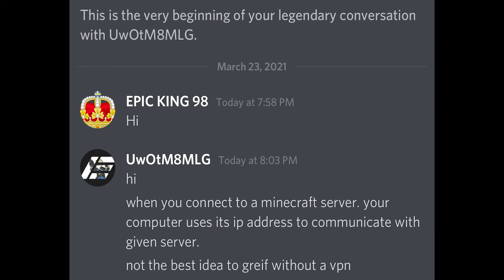Minecraft Griefing Salty kid Tries to DDOS Me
welp I dont know what to say XD, Hope you guys enjoyed this video it was inspired by Covah.

The story was I basically joined a random SMP server and one if the people in the server was being pretty homophobic and calling me a f*g for no reason, he randomly died and I took his crap (obviously) and he tried to kill me but I killed him again and after that he said I would be banned so I just went all in and griefed after that they said they had my IP address when I was using a VPN XD